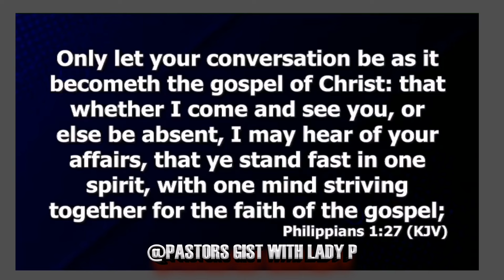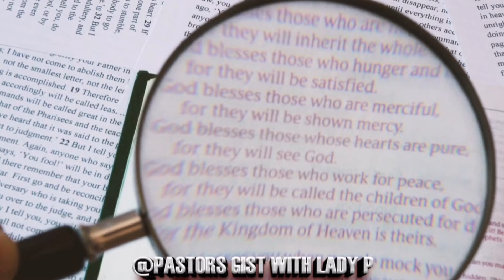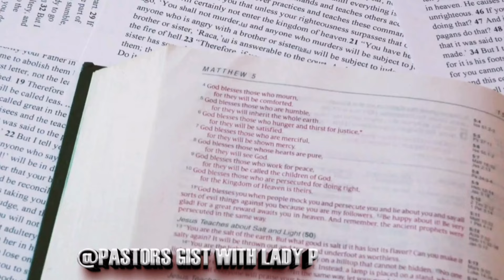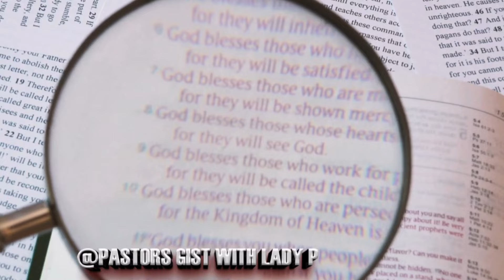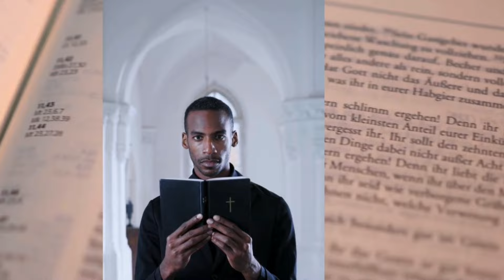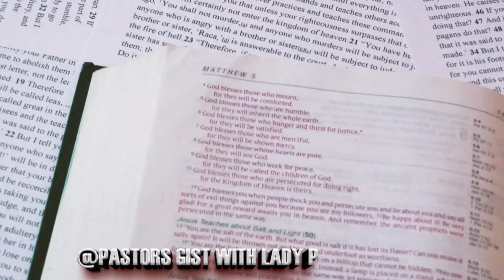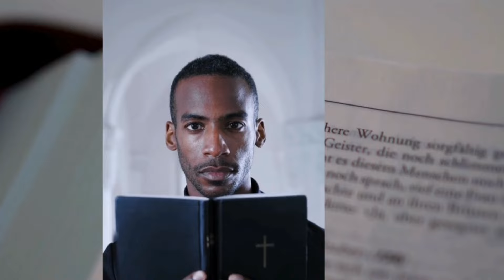PROPHET SHEPHERD BUSHIRI AND JOSHUA IGINLA'S FALSE PROPHECIES ON BOTSWANA'S PRESIDENTIAL ELECTION